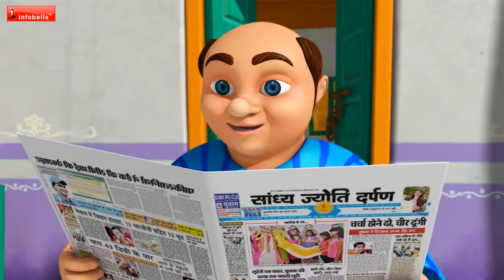Lalaji's Jungle Picnic - Lalaji Rhymes Collection | Hindi Rhymes for Children | Infobells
In this Hindi Rhymes for Children, Lalaji goes for a picnic to the forest. But when he starts to dirty it, Bandar Mama, Bhaloo and Hathi Raja get annoyed. Lalaji cleans up and sets a good example for everyone.